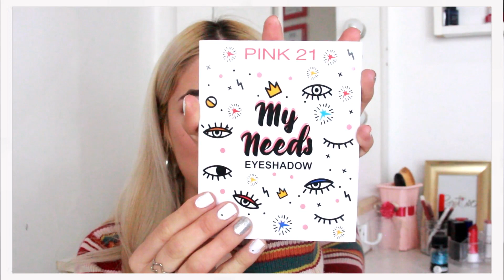MEGA HAUL ONCE| Nuevos maquillajes! |Sofii makeup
Hola corazonadaa❤ cómo estan? Espero que esten teniendo un gran comienzo de la semana! Por aca les dejo este videito sobre este haul de once.

DIRECCIONES:
CASTELLI: 266 "Casa Andres"
SARMIENTO: 2728 "Mundo mujer"
CASTELLI: 268 "Casa Lean"
CASTELLI:281